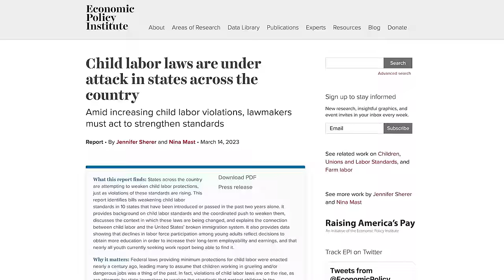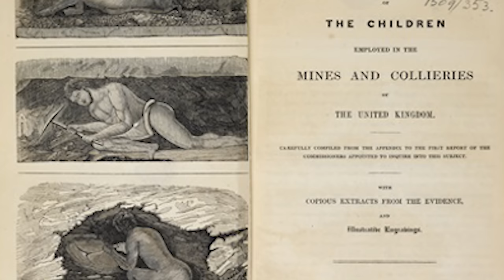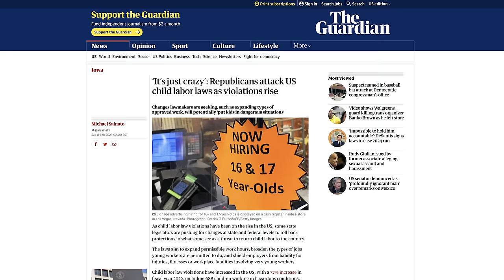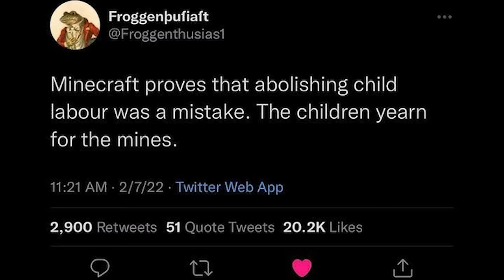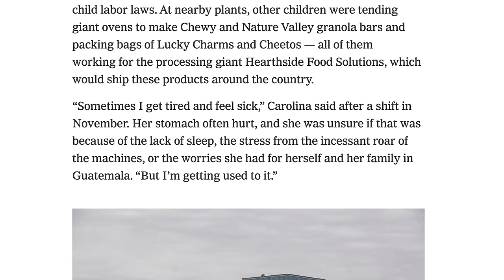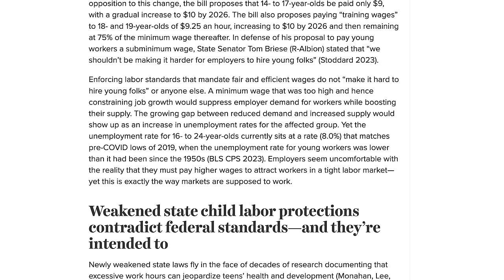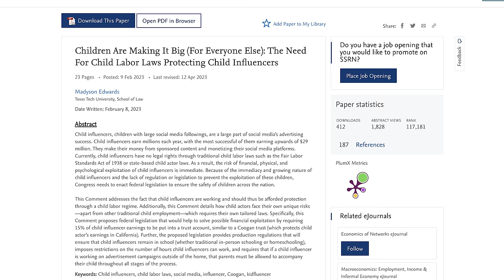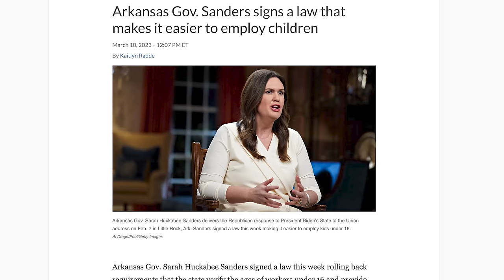Child Labor: It's Back!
Why America Is Putting Kids in Factories

Child labor, once seen as a vestige of a crueler iteration of American capitalism, is back. And many states are working to dismantle protections that have kept children safe from the most dangerous jobs. So how are people justifying their crusade to bring children back to factories? And what does it say about our society when we let our most vulnerable citizens do backbreaking labor? Let’s find out in this Wisecrack Edition: Child Labor is Back, And It’s Despicable.